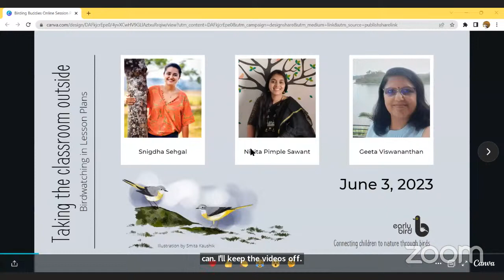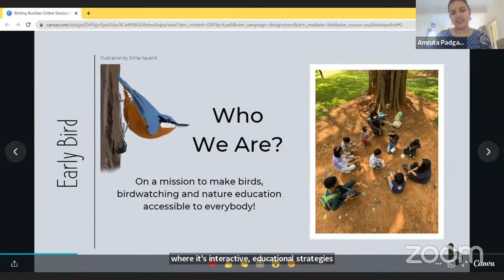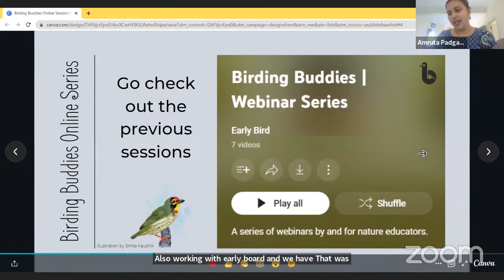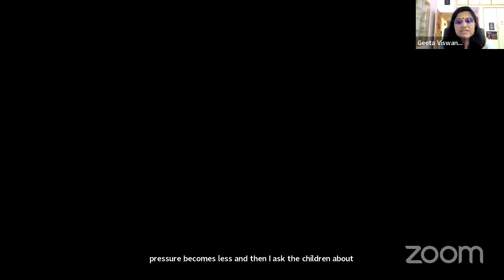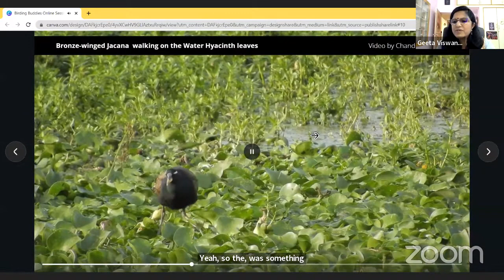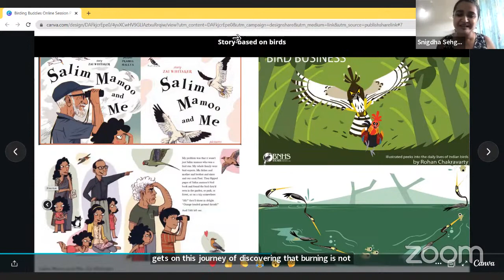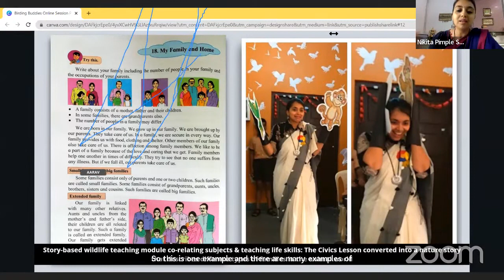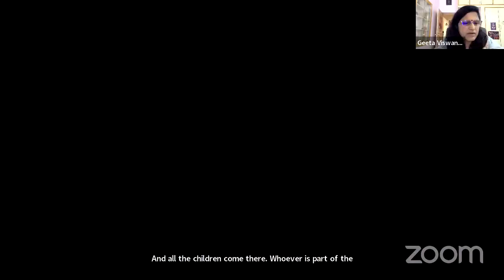Taking the classroom outside – Birdwatching in Lesson Plans | Early Bird India | Birding Buddies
We celebrated World Environment Day with another insightful Birding Buddies Online Session. The session explored ways to incorporate nature into the school curriculum, providing children with enriching experiential learning experiences both inside and outside the classroom. It also discussed creative examples for bringing birds into the classroom.

Nikita Pimple Sawant, the founder of Rishi Valmiki Eco School (RVES-Mumbai), brings 15 years of experience in education. Recognized for her excellence, she has received the prestigious Sanctuary Asia Green Teacher Award. Nikita's achievements include designing the wildlife curriculum for the 'vann' project and serving as a remedial teacher. With her leadership, she has successfully transformed the state board syllabus by incorporating engaging activity and story-based teaching methods, while building a dedicated team at RVES.

Snigdha Sehgal, a nature educator from Goa, India, fosters children's connection to the natural world. With a decade of teaching experience in alternative schools, she currently works at The Learning Centre (TLC) in Goa. As an Earth Educator Fellow (YouCAN 2023), she collaborates on accessible nature and science education for children. Her approach emphasizes immersive experiences in backyards, ecosystems, kitchens, and hands-on experimentation.

Geeta Viswanathan, a highly qualified educator with a postgraduate degree in Nutrition and Dietetics and a B.Ed. in Natural Science, has 27 years of teaching experience at Sishu Griha School in Bangalore. She integrates nature into the curriculum through birding, gardening, and waste management. Geeta's innovative teaching methods earned her a National Award. Beyond teaching, she enjoys quizzing, birdwatching, and gardening.